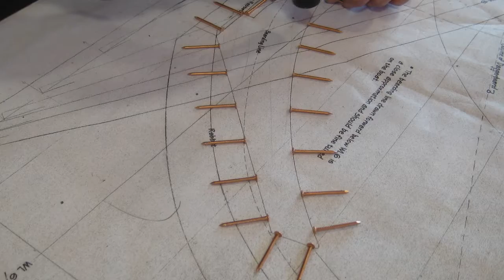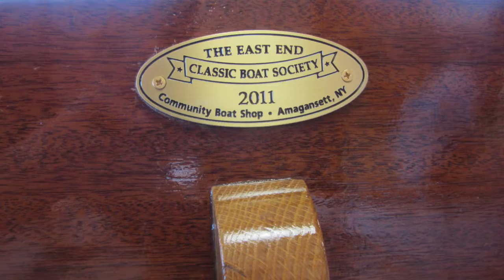Building the Sunshine Tender 2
The work of the Classic Boat Society 2011 Raffle Boat